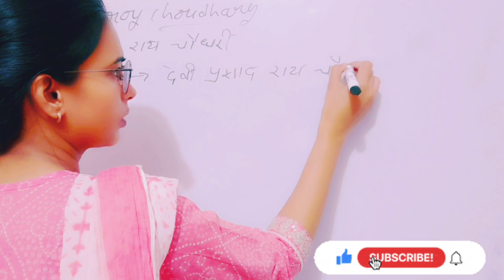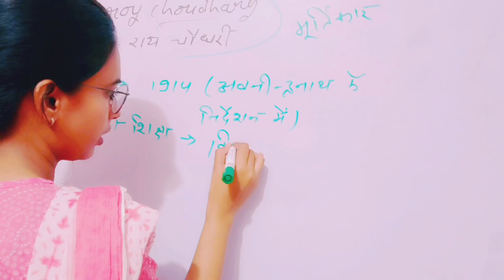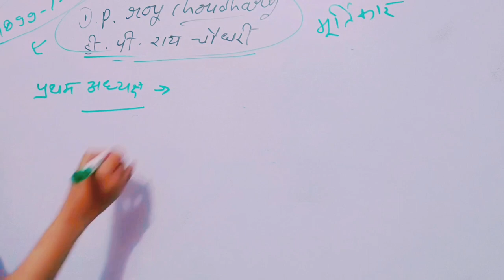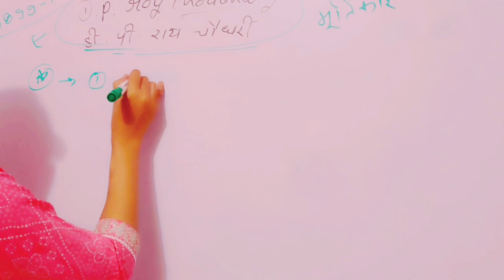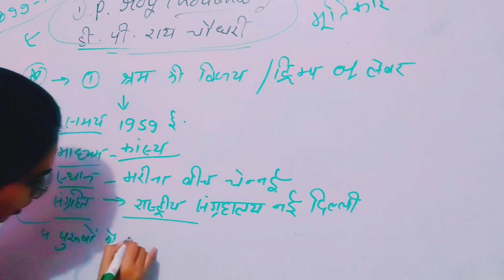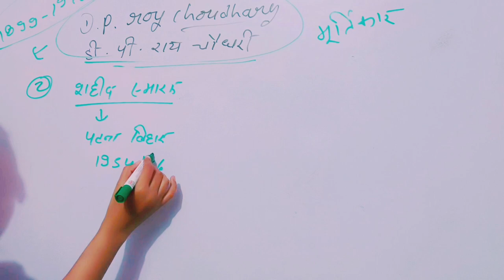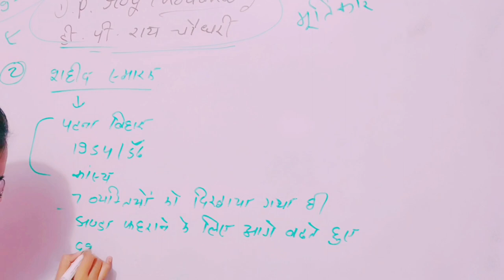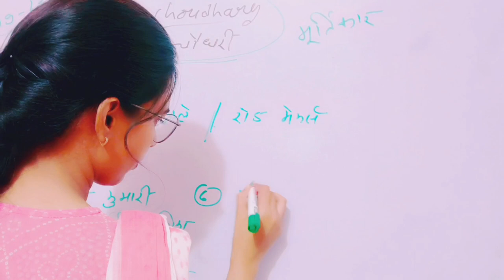D.P Roy choudhary#drawing art #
online, offline batch start
asistant professor
UGC NET
school lecturer
dsssb
kvs
nvs
up tgt pgt
B.A Part 1st 2nd 3rd
M.A 1st year ,2 nd year